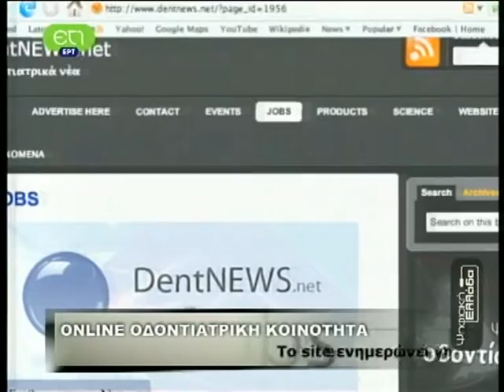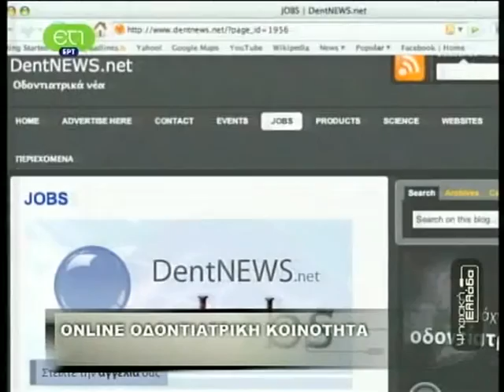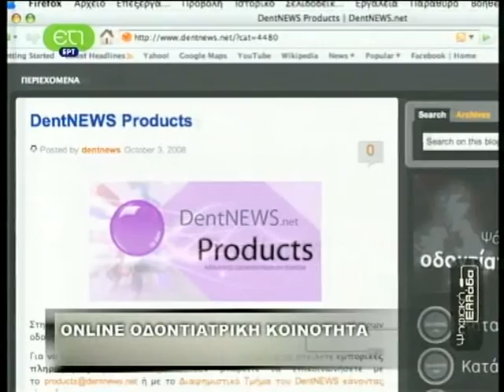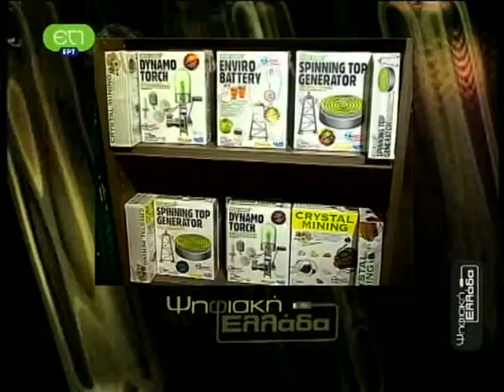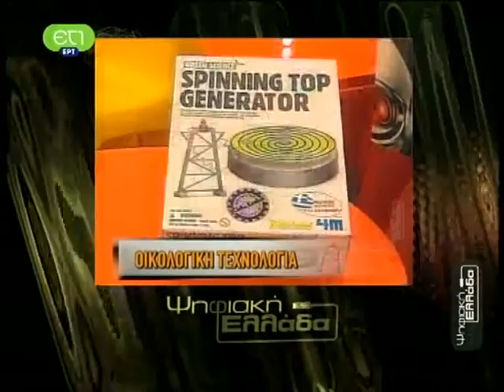48.04 PSIFIAKI ELLADA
PSIFIAKI ELLADA